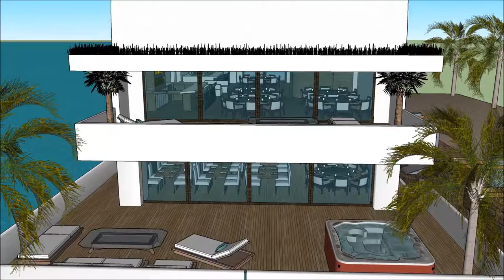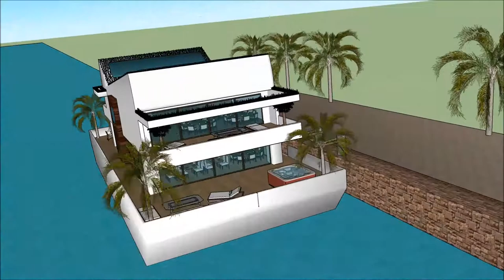Grand Floating house architecture on water architecture design in TANZANIA city of Khao Sok SaTanza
The floating house villa houseboatzania launching an innovative high-end luxury yacht floating house villa mansion home design potentially as a display of exhibition of the Grand Floating house architecture on water architecture design in TANZANIA city of  Khao Sok SaTanza.

The collection of the Floating house villa houseboatzania concept of Grand Floating house architecture on water architecture design in TANZANIA city of  Khao Sok SaTanza consists of high luxury and architectural art pieces in minimalism combined with living on the waterfront of the harbour.

The floating house villa mansion yacht design has the basis to sustain living with high standards and contemporary structural design at Grand Floating house architecture on water architecture design in TANZANIA city of  Khao Sok SaTanza with numerous of prospects for excessive living and celebrating the desire of life worldwide:  UK Thames London